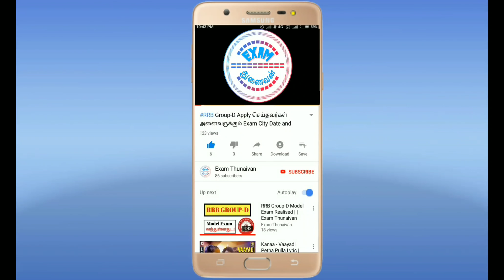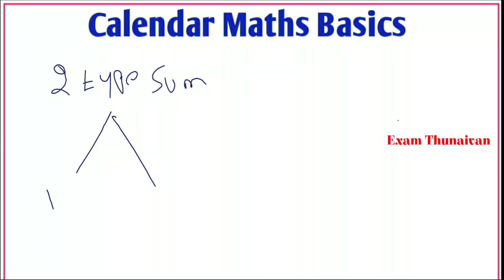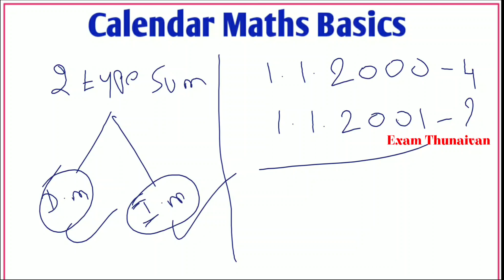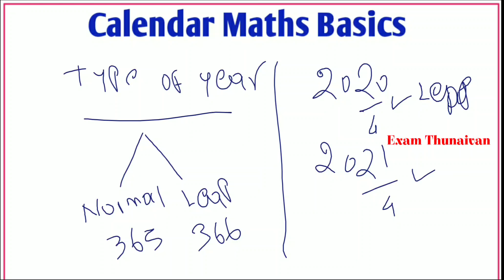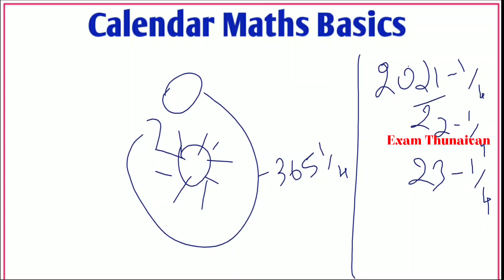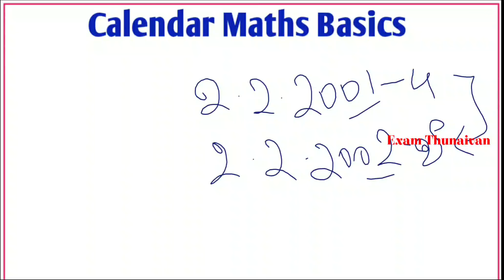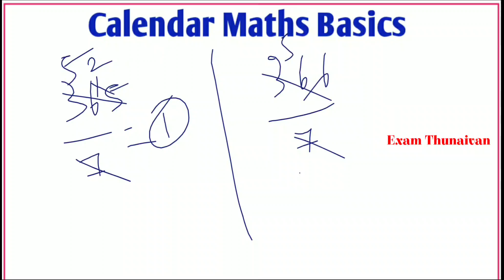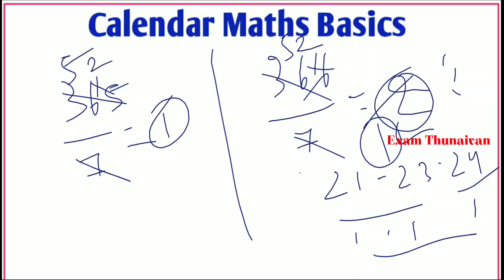RRB NTPC & Group D தேர்வுகளில் கட்டாயம் கேட்கப்படும் கடிகார கணக்கு | RRB Calendar Maths In Tamil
RRB Time And Distance

WhatsApp Number
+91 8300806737